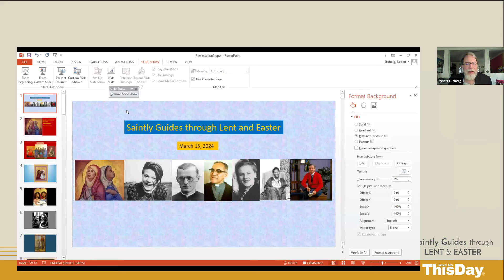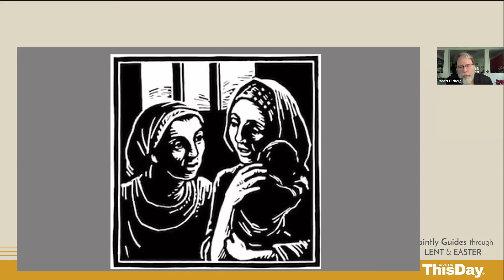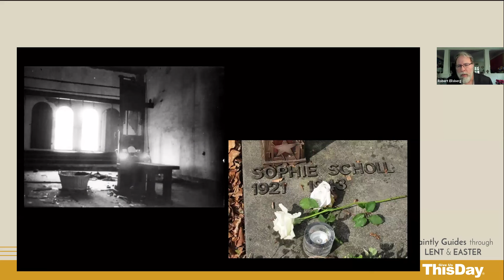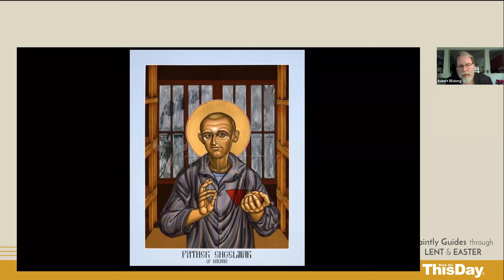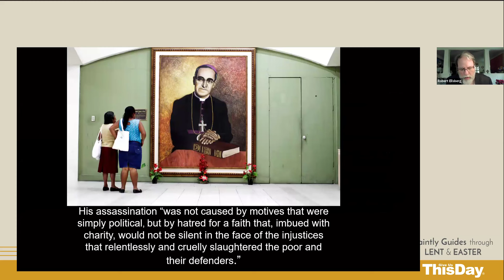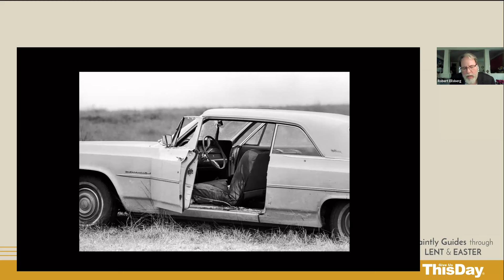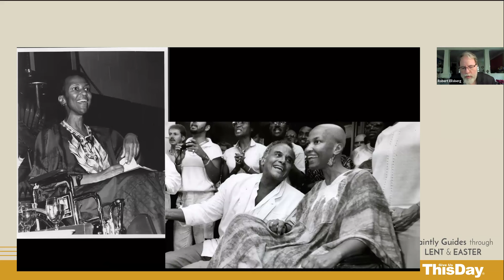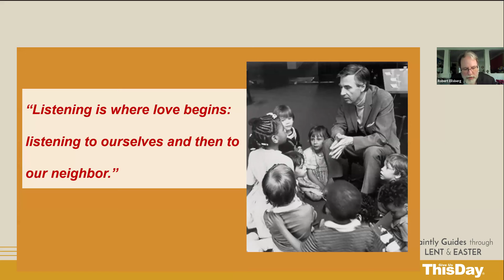Saintly Guides through Lent with Robert Ellsberg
Join Robert Ellsberg, author of “Blessed Among Us” in Give Us This Day, for a conversation about some of the saintly witnesses of the Lenten season.